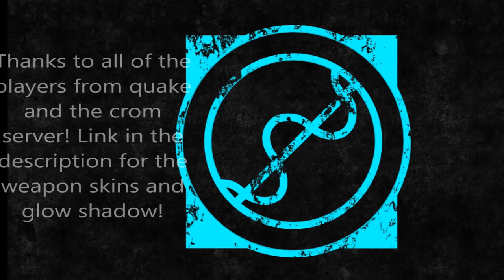kaskade Quake 3 minitage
First edited video of some clips i captured today in some quake3.                           Here is a link for the carbon fiber skins and glow shadow. But it was free and sounded
OK so please don't sue me. lol                                                                                    {CROM} Efreeze, Vogon 1, Quake3, Windows MovieMaker, GameBar